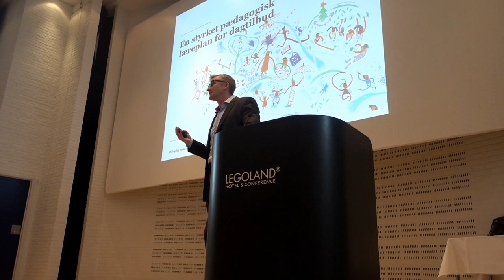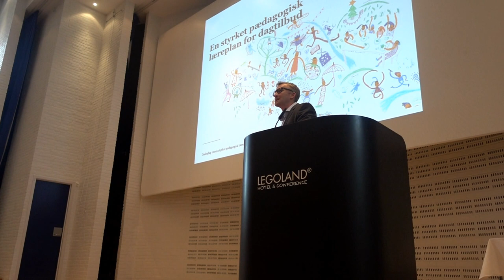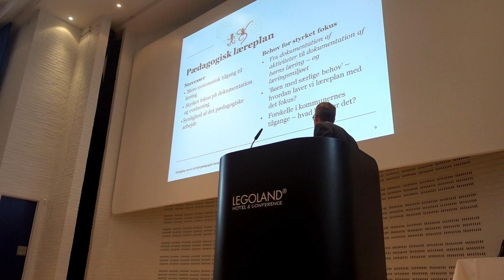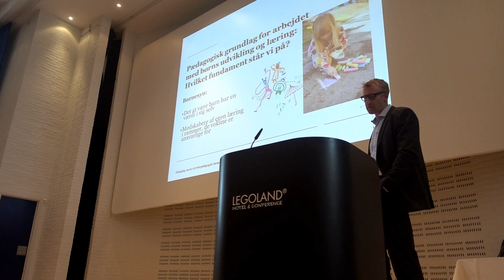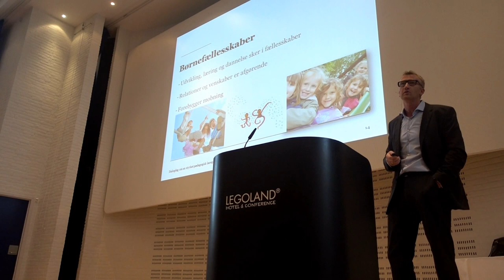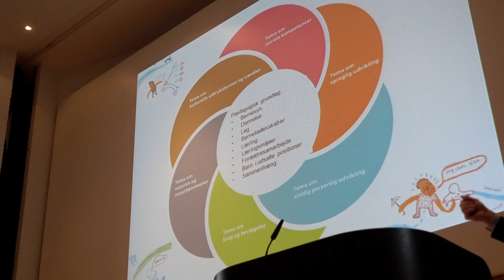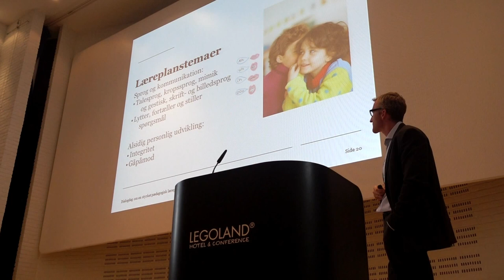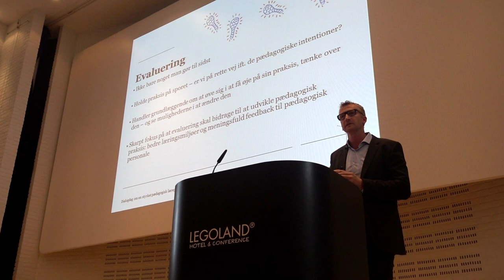"En styrket pædagogisk læreplan", Andreas Rasch-Christensen (Billund, 30. sept. 2016)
Andreas Rasch-Christensen fra mastergruppen præsenterede Master for en styrket pædagogisk læreplan i oplæg på de to regionale dialogdage, afholdt af Ministeriet for Børn, Undervisning og Ligestilling.
Videoen er fra arrangementet i Billund den 30. september 2016.
Andreas Rasch-Christensen er forsknings- og udviklingschef på Professionshøjskolen VIA.